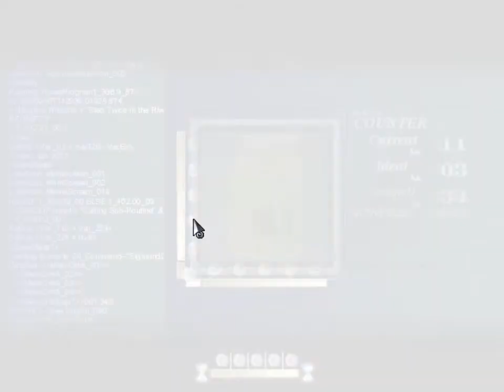Jugando a TO THE MOON HD 1080p #03 - Quiero contaros una historia, ¿Os apuntais?